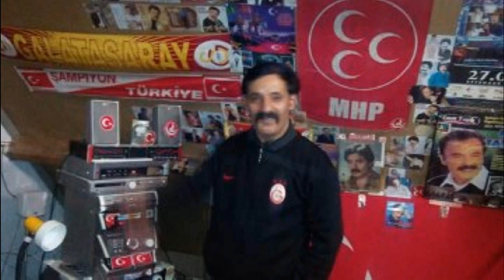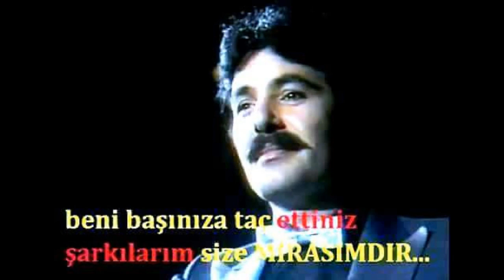GECEN YIL BU ZAMANLAR LIVE 2020 ORKESTRAYLA CANLI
STUDIO SALIHAKBUCAK.2020HD